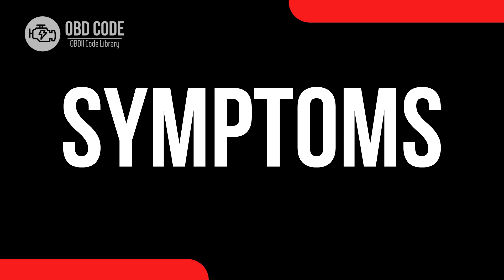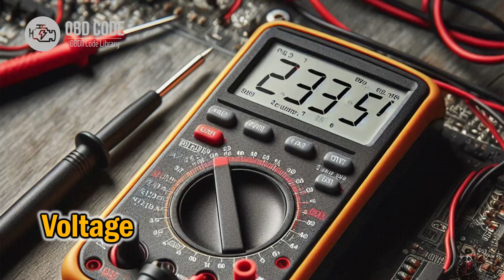P2127 Throttle/Pedal Position Sensor/Switch "E" Circuit Low 🟢 Trouble Code Symptoms Causes Solutions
P2127 Throttle/Pedal Position Sensor/Switch "E" Circuit Low